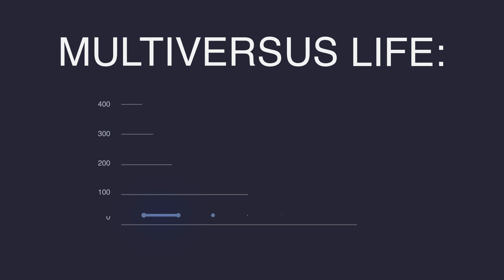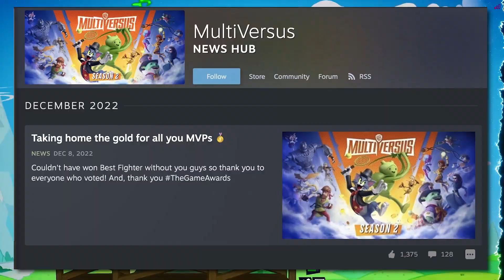MultiVersus Tragic Death...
Multiversus is a brawler game that came out not too long ago... however despite its initial success, the game has fallen off SOOOO hard, like sooo hard. Today we'll be talking about why this game died a sad, lonely, depressing, death...